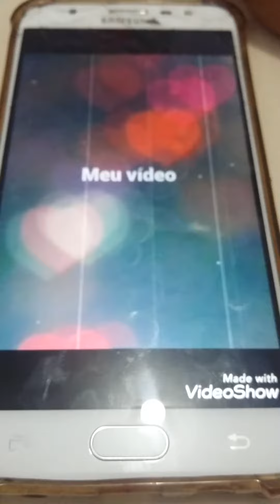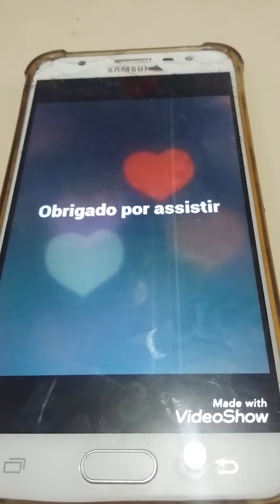Bernardo tendo tetadoaBAXA jogos e alinhavos Lita sendo sendo